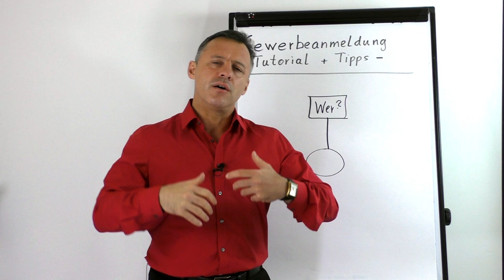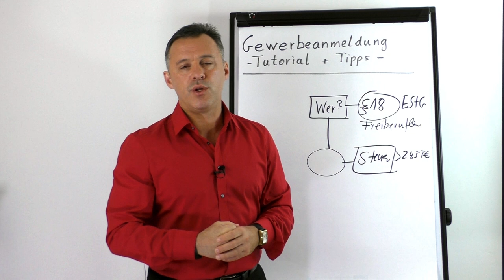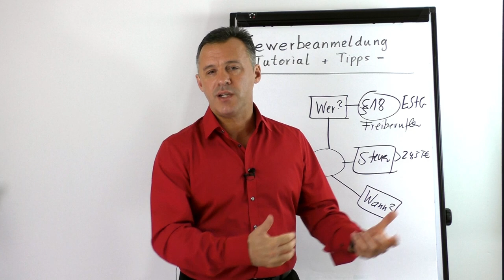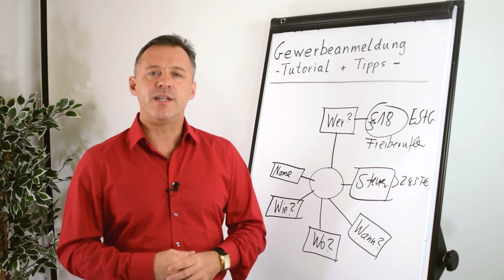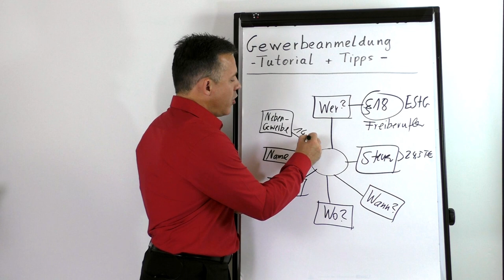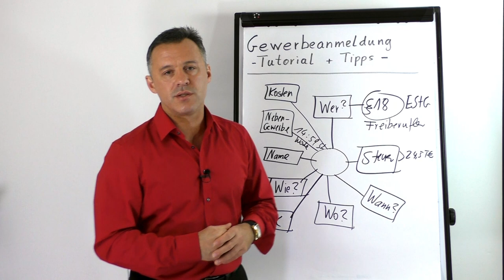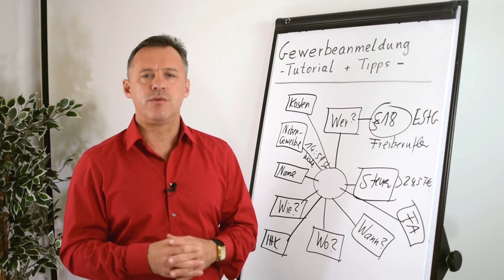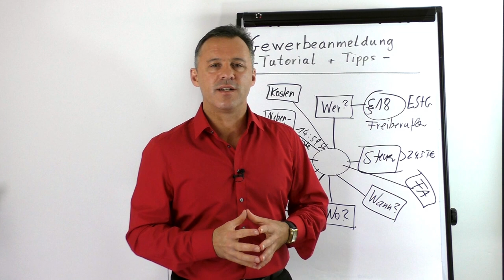Gewerbeanmeldung Tutorial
Du möchtest dich selbstständig machen oder ein Gewerbe gründen?
In welchen Fällen du ein Gewerbe anmelden musst und was es dabei zu beachten gibt, erfährst du in diesem Video.